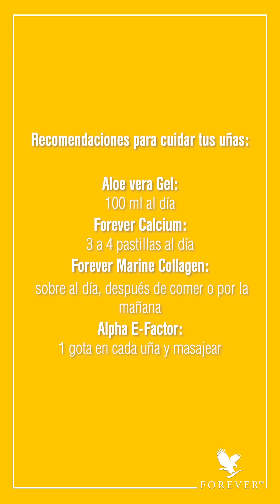Cuida tus uñas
Hoy, Simela Chalkidou, nuestra Experta de Producto, te trae un nuevo video de "Los Martes de Producto" con el tema “Cuida tus uñas con los productos Forever: Aloe vera Gel, Forever Calcium, Forever Marine Collagen y Alpha E-Factor. ¡